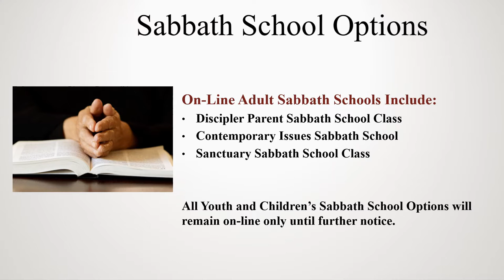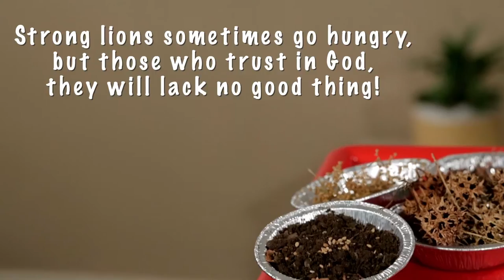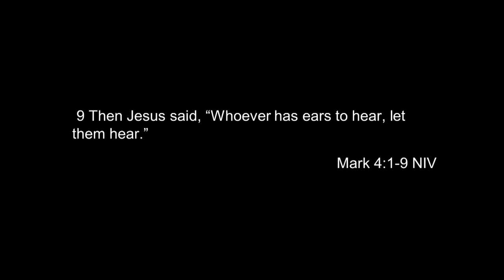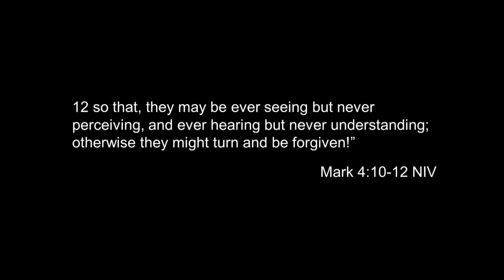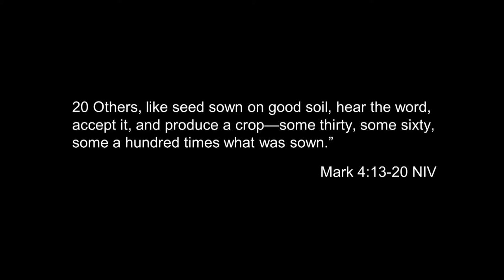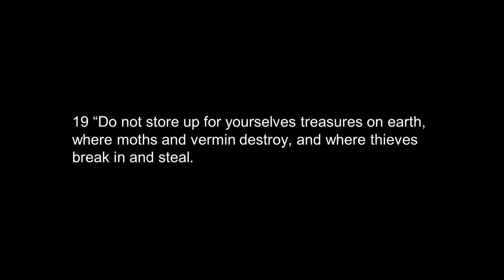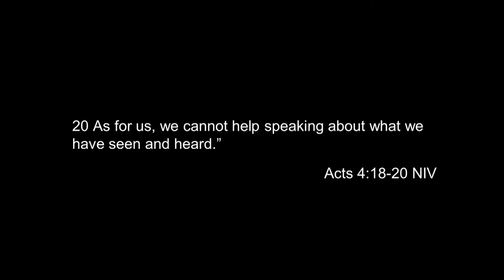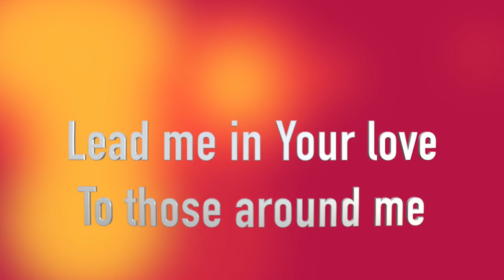2021-1-23 Worship Service